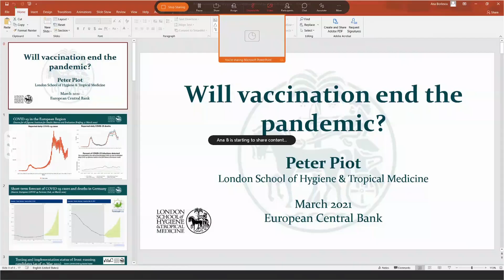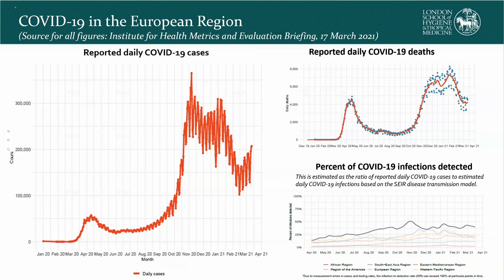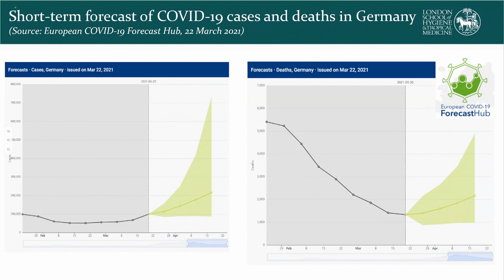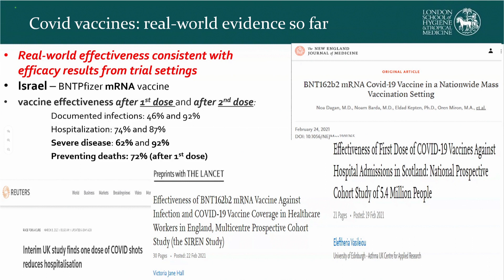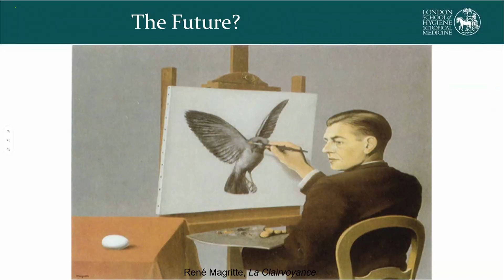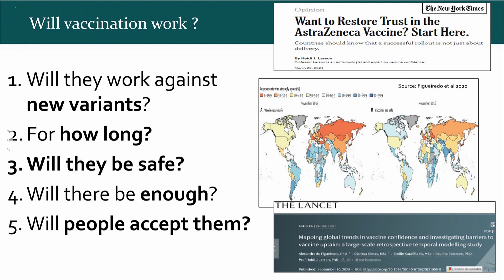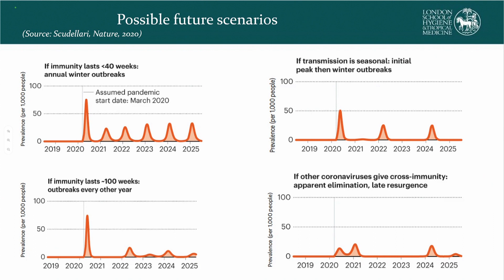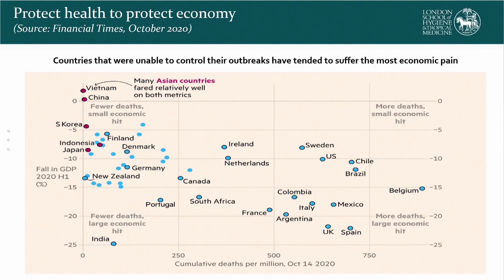ECB COVID 19 WEBINAR Peter Piot